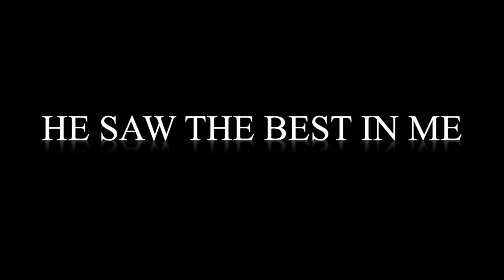DOCUMENTARY OF JESSICA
THIS IS A VIDEO OF JESSICA EXPLAINING ABOUT HER OVERCOMING OF VITILOGO THESE IS RONNIE HEAD JONES & LIL POOK & KENTERIA MOTHER AND THEY ARE STAYING STRONG TO BE THERE FOR THERE MOTHER. PLEASE LEAVE A PRAY FOR THE THE FAMILY GOD BLESS.